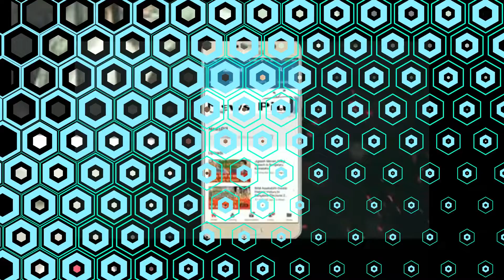मनी लॉन्ड्रिंग केस में संजय राउत को राहत नहीं, ED रिमांड 8 अगस्त तक बढ़ी